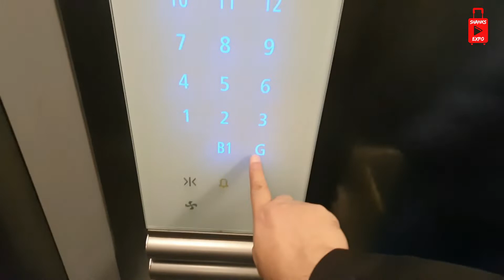Back to Patna | Patna Travel Vlog | Shanks Expo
Lucknow to Patna Road Trip 🛣️🚗

Come travel from Lucknow to Patna with me through a beautiful Road Trip🚘🌳

The driving distance or the travel distance between Lucknow to Patna is approximately 535 KM and 284 meters. The mile based, road distance between these two travel point is 332.6 miles.

Returning to Patna, my Hometown feels so good. Travel journey to Lucknow was so much fun and refreshing. Made a lot of memories and a good time, but it feels great to be back home🧳
I Will be posting more such vlogs exploring new countries🌍and places🗺️I love traveling to and will be sharing my traveling experience with you guys🤗

Powered by Triangle

Connect with triangle🔺

Editing and Graphics courtesy - Triangle.

Say hi on my Social 😉